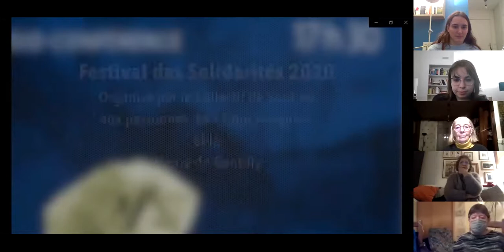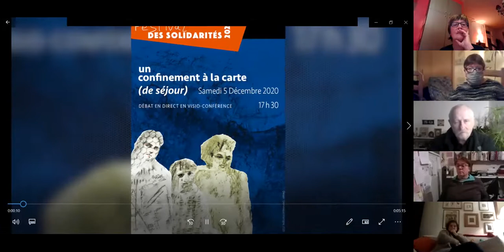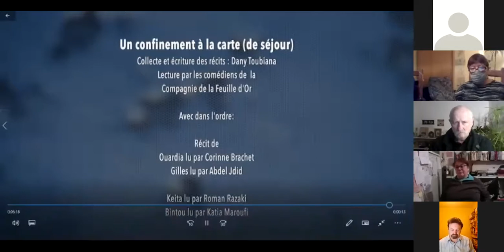Festival des Solidarités 2020 : débat en ligne « Droits des étrangers et confinement »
Enregistrement du débat du samedi 5 décembre sur la thématique « Droits des étrangers et confinement » dans le cadre du Festival des Solidarités 2020 à Gentilly. Débat organisé par le collectif de soutien aux personnes en situation de séjour irrégulier, modéré par Mme Marie Jay, et M. Renaud Mandel et Mme Marjane Ghaem en ont été les intervenants. Le débat a été précédé et conclu par des lectures théâtrales de récits de sans-papiers, lues par la Compagnie de la Feuille d’Or.